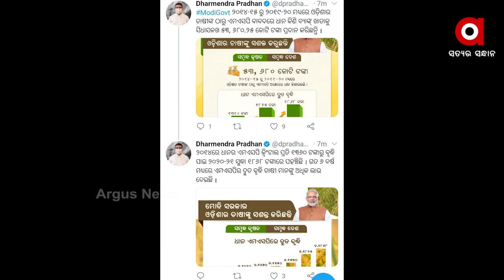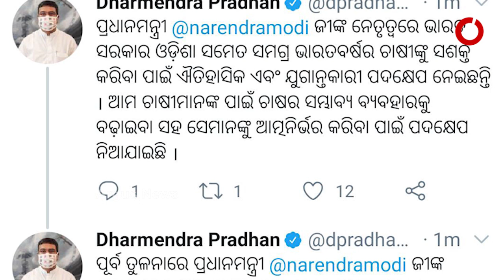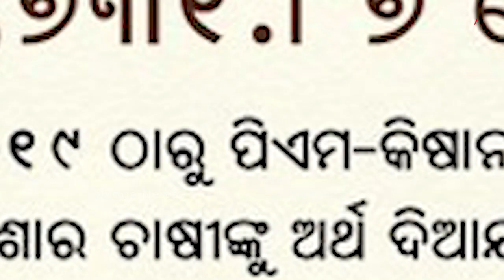‘ଅନ୍ନଦାତା’ଙ୍କ ହାତମୁଠା ହୋଇଛି ଅଧିକ ମଜବୁତ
ମୋଦି ସରକାରରେ ‘ଅନ୍ନଦାତା’ଙ୍କ ହାତମୁଠା ହୋଇଛି ଅଧିକ ମଜବୁତ । ବିଗତ ୬ ବର୍ଷରେ ଓଡ଼ିଶାର ଚାଷୀଙ୍କୁ ବିଭିନ୍ନ କୃଷି ଯୋଜନା ତଥା ଡିବିଟି ଜରିଆରେ ଅର୍ଥ ରାଶି ପ୍ରାପ୍ତି, ପାରିଶ୍ରମିକ ମୂଲ୍ୟ ପ୍ରଦାନ, ଫସଲ ବୀମା ଜରିଆରେ ମୋଟ ୬୦ ହଜାର ୮୩୬.୯୭ କୋଟି ଟଙ୍କା ଅର୍ଥ ଦିଆଯାଇଛି ବୋଲି ଟ୍ୱିଟ୍ କରି କହିଛନ୍ତି କେନ୍ଦ୍ରମନ୍ତ୍ରୀ ଧର୍ମେନ୍ଦ୍ର ପ୍ରଧାନ .